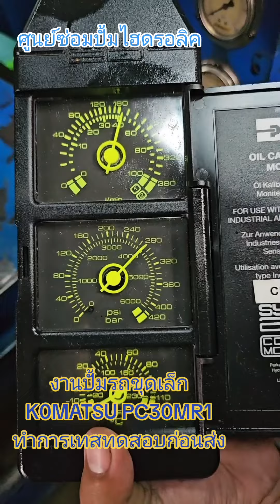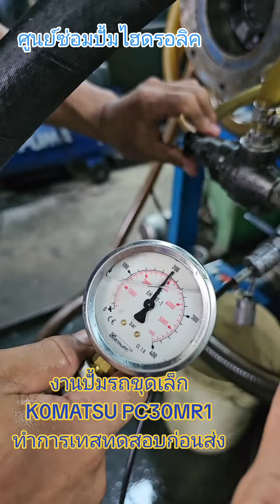งาน ซ่อมปั้มรถขุดเล็กK0MATSU PC30MR1 แก้ไขเสื้อหน้าอลูมิเนียมมีปัญหา เทสก่อนส่ง 280 bar(4,050 psi.)